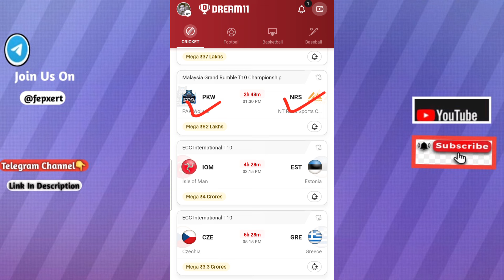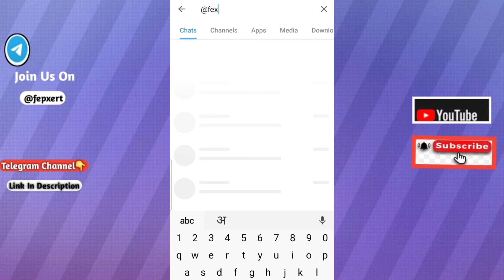pkw vs nrs dream11 prediction | pkw vs nrs dream11 team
Pak Wolves vs NT Rack Sports Cricket Club  20TH Match Malasiya Grand Rumble Championship Cricket League 2024 Match Prediction Video
PKW vs NRS Dream11 Prediction

1. This analysis is based on my Understanding,knowledge and instinct. While selecting your team, consider the points mentioned and make your own decision.

2. Dream 11 takes great care to comply with all central and state legislation in India to ensure that users are fully protected. Every contest on platform is carefuly designed to comply with applicable statutes and regulations in India. Dream1 constitutes a 'game of mere skir, which makes the Dreamll game exempt from the provisions of the Public Gambling Act, 1867 (PGA) Dreamil is a legitimate business activity protected under Article 19(Dg) of the Constitution of India

3."This Game Invols an element of
   Own Risk"